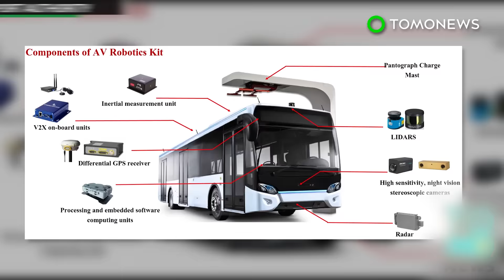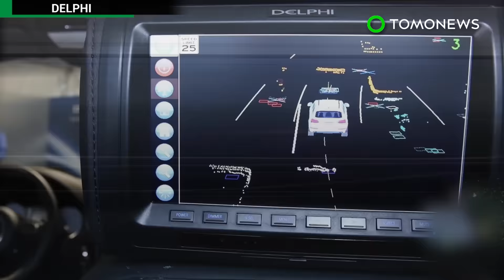Platooning trucks to be introduced to US roads this year to save fuel and cut costs - TomoNews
MOUNTAIN VIEW, CALIFORNIA — A technology company has developed a platooning system for trucks it says can help them save fuel.

Peloton, a startup based in Mountain View, California is partnering with truck fleet management company Omnitracs to deliver this technology to the U.S. this year. The trucks will initially travel in convoys of two in order to allow other vehicles to merge onto highways.

The trucks equipped with the platooning system will have cameras and monitors that display real-time video of the situation on the road. The lead truck communicates to other trucks every 30 milliseconds by radio signals.

The trucks are separated by up to 50 feet, with the lead truck setting the pace while the other trucks follow suit automatically. Drivers are still present in all of the trucks and will be able to view road conditions ahead of the lead truck via monitors.

Peloton says the technology can help the lead truck save 4.5 percent on fuel costs on average, while the trailing the trucks can save 10 percent.